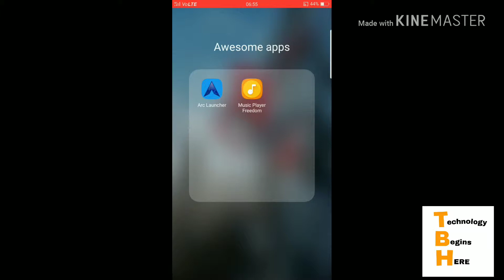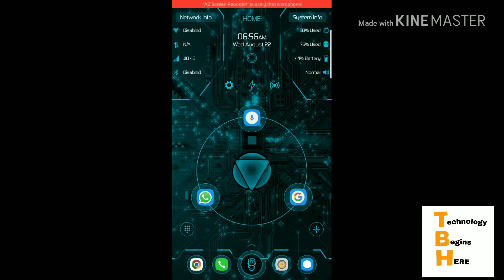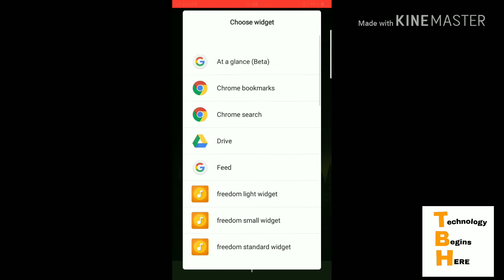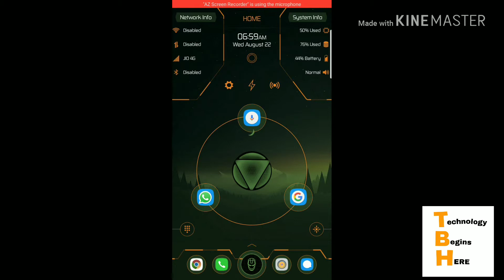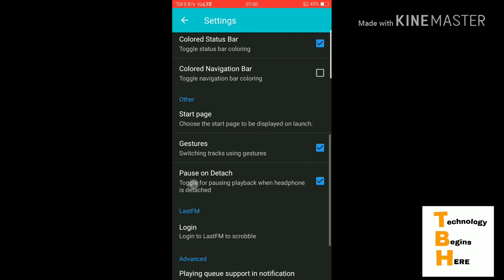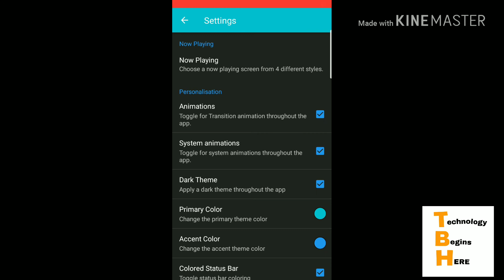Best Launcher for Android+ Bonus app